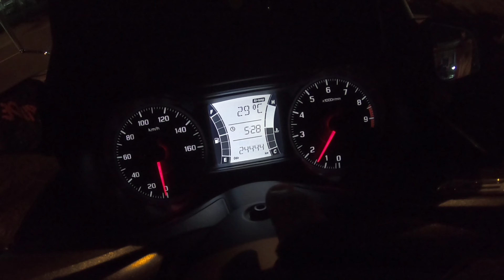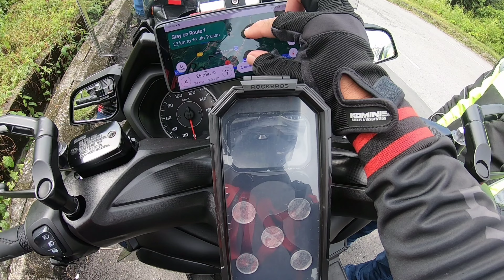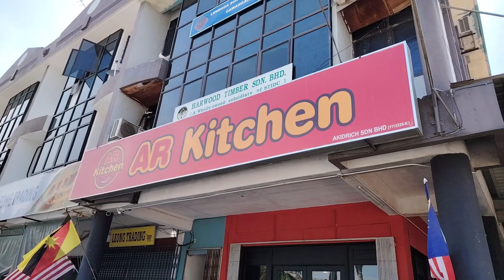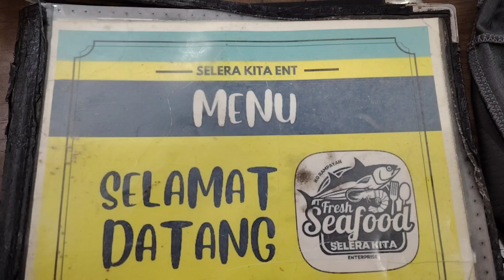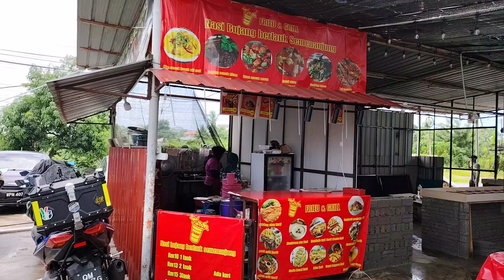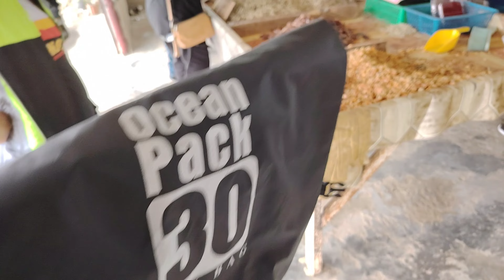SABAH MOTO DAY 7.0 | MIRI HADIR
Saksikan perjalanan kami ke Sabah Moto Day 7.0

SMD 7.0